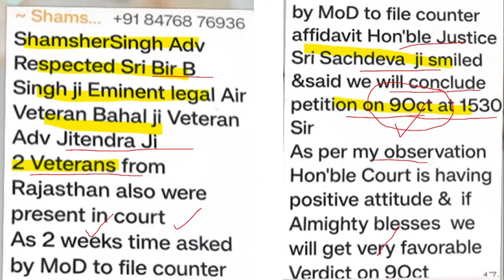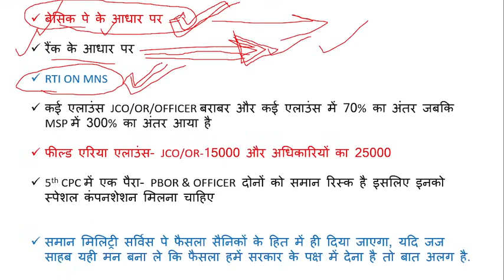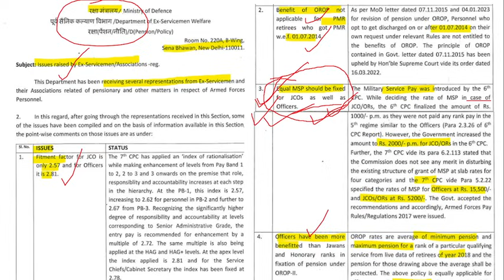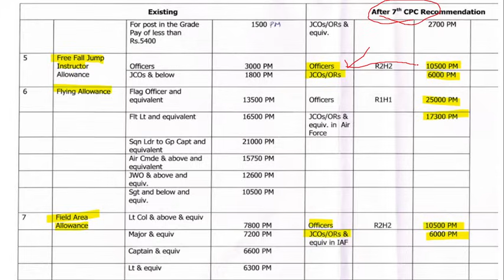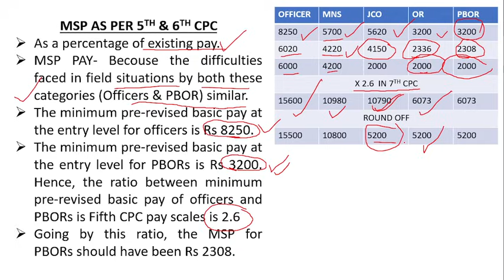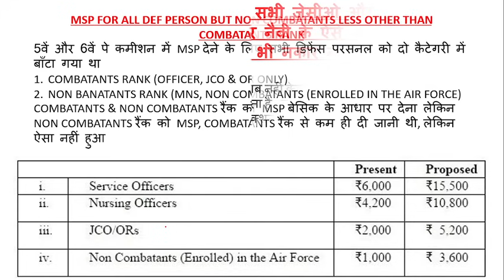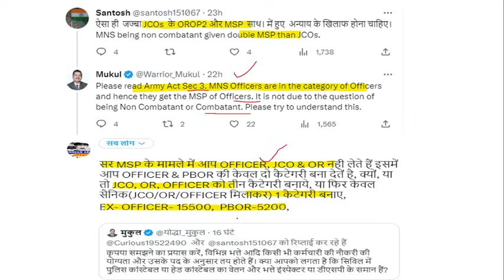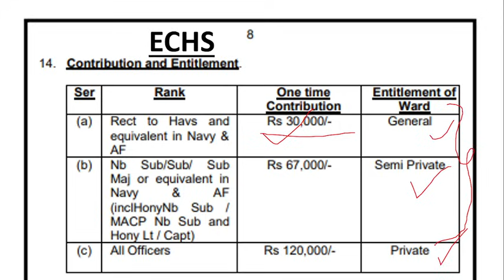EQUAL MSP-15500 रक्षा मंत्रालय की हार, ये रहे 7 लेटर JCO/OR के फेवर में 100% जीत, आज हो सुनवाई 2 बजे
IMPORTANT LINKS
NOTIFICATION-

100% EX- SERVICEMEN JOB/ ONLY FOR EX-SERVICEMEN JOB